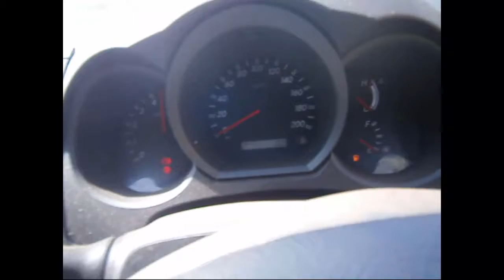WRECKING 2009 TOYOTA HILUX 3.0 MANUAL (C23375)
We are currently wrecking this 2009 TOYOTA HILUX 3.0 MANUAL (C23375).